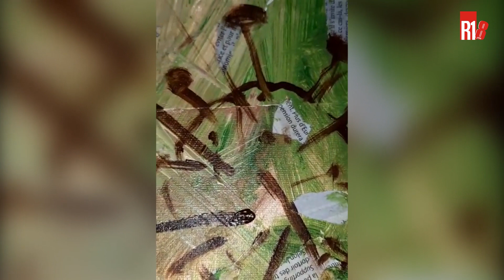Zoom sur la pépite Jenna Adolphe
En pleine préparation pour des études en design, Jenna Adolphe a elle aussi trouvé l’inspiration sur le thème du Covid-19 à Maurice. Trêve d’explication… regarder plutôt.